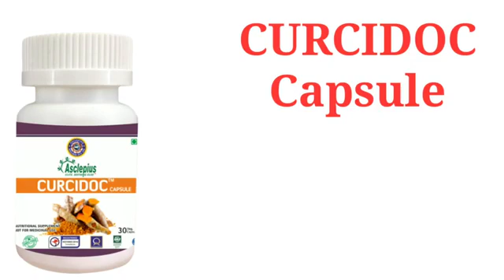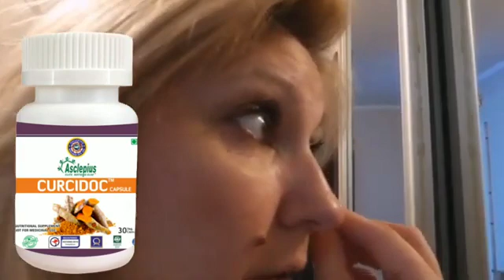CURCIDOC વિશે સંપૂર્ણ માહિતી